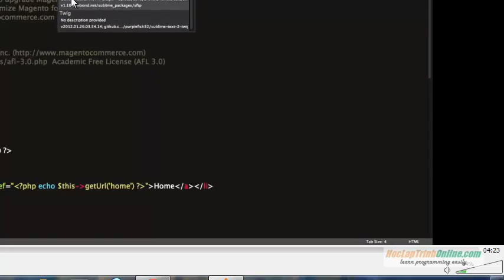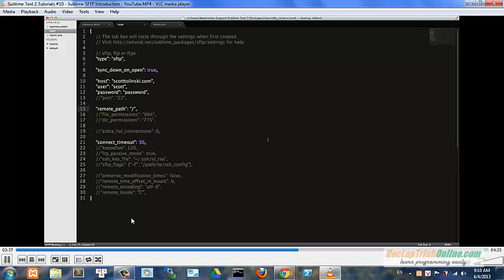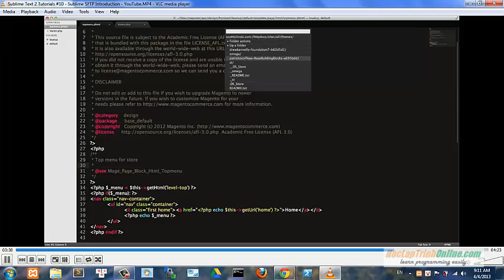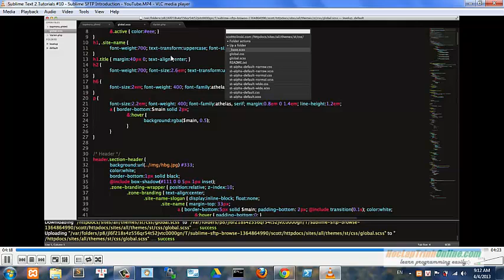sublime text 2 - sftp - gioi thieu